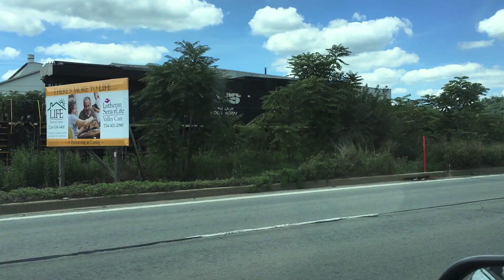TIMTMMusic - The Fears of Being Concerned (Original Mix) [Official Music Video]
The official TIMTMMusic video for 'The Fears of Being Concerned' from 2017's THE FEARS OF BEING CONCERNED EP.

Lyrics:
Do you
Have an idea (Always)
What it
Feels like (Always)
To always
Be concerned (Always)
About what
They say (Always)
It concerns me
That I'm
Going too far
And not
Going too high

Do you
What it
Feels like (Always)
To always
Be concerned (Always)
About what
They say (Always)
It concerns me
That I'm
Going too far

Do you
Have an idea
What it
Sounds like
To never
Shut it down
It's always
So loud
It exhausts me
Can't ever
Slow down
It's an ever
Piercing sound